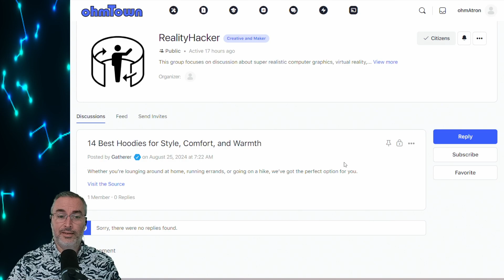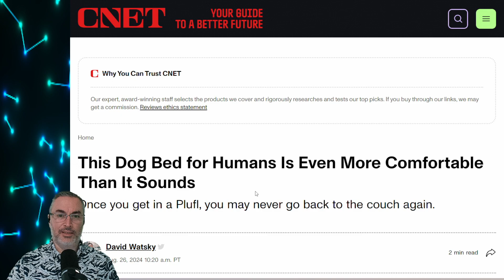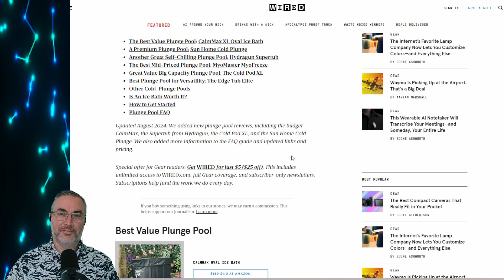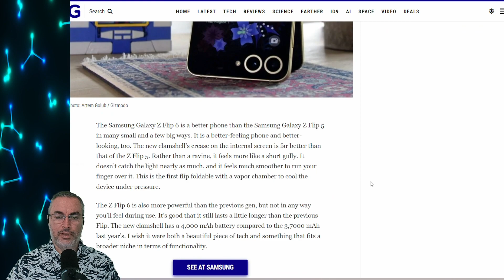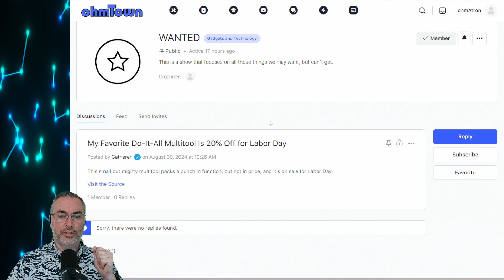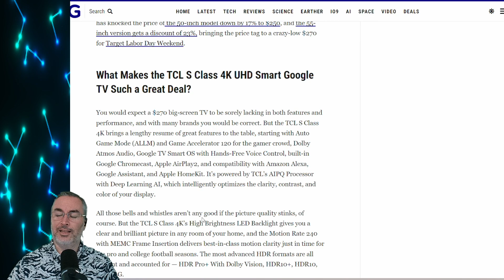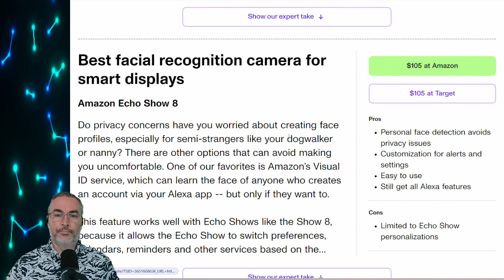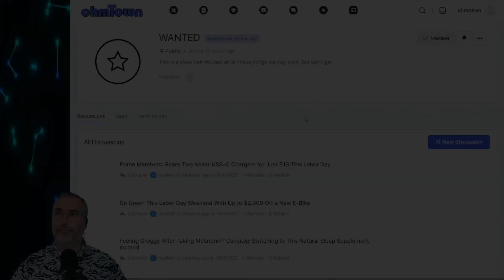WANTED! for 8/31/2024, s1e27 - Gadgets, Gear, and Lifestyle News